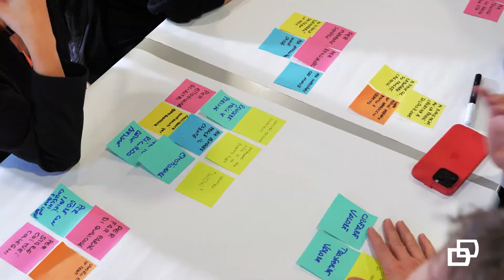DITEDI - Growth Design: perché candidare la propria azienda e prendere parte al percorso?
Le testimonianze dei protagonisti della terza edizione del progetto svoltasi tra novembre 2023 e marzo 2024.